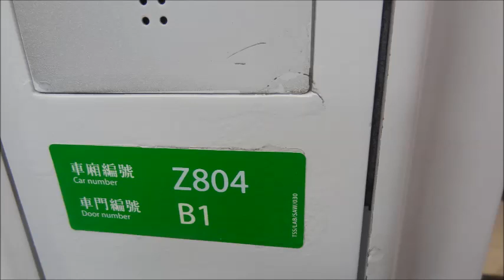東涌綫 Z804 行走音 茘景至青衣(LAK TO TSY)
使用制作軟件:格式工廠 及 Windows Live Movie Moker